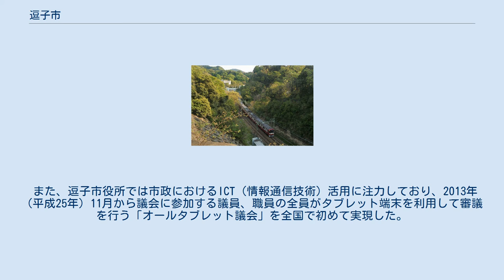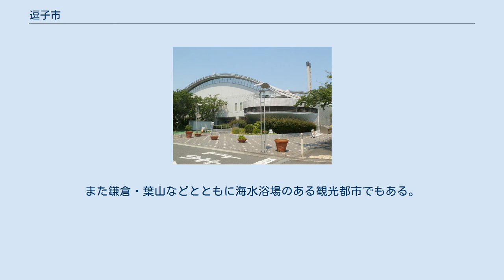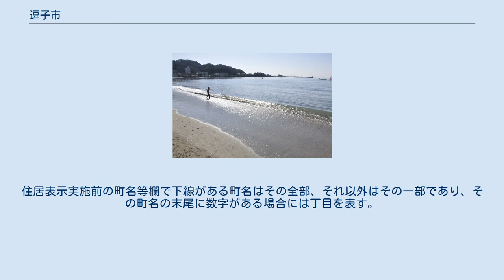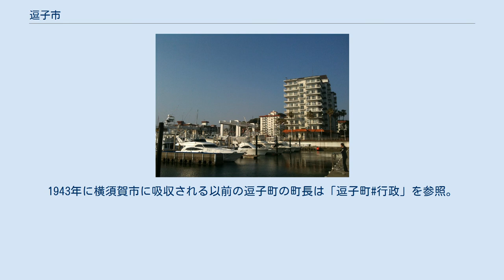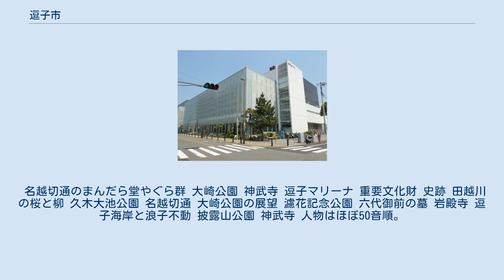逗子市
逗子市（ずしし）は、神奈川県の南部に所在する市。
 三浦半島の西側の付け根にあり、湘南地方の東部と位置付けられることも多い。
 古都保存法の指定都市となっている。
 市制30周年を記念して、1984年（昭和59年）4月15日にほととぎすを市の花（逗子市の市花）に制定した。
 キャッチフレーズは「太陽が生まれたハーフマイルビーチ」。
 また、逗子市役所では市政におけるICT（情報通信技術）活用に注力しており、2013年（平成25年）11月から議会に参加する議員、職員の全員がタブレット端末を利用して審議を行う「オールタブレット議会」を全国で初めて実現した。
このことは、その後、自治体でタブレット端末が導入されるきっかけとなり、逗子市には全国からの視察団が相次だ。
2020年には、ビッグデータや人工知能（AI）などICT活用で電気通信大学から協力を得る協定を結んだ。
 三浦半島北西部、相模湾に面する都市で、湘南の一部とされることもある。
北西に鎌倉市、南に三浦郡葉山町、東に横須賀市北部、北東で横浜市金沢区に接する。
東京都区部や横浜のベッドタウンで、1965年（昭和40年）造成開始の披露山庭園住宅など、新興の高級住宅街が見られる。
また鎌倉・葉山などとともに海水浴場のある観光都市でもある。
 三浦丘陵の西側にあたるため山がちな地形だが、市内の標高は最高でも140 mほどと特に高い山はない。
鎌倉市や葉山町とは尾根筋を境界としているが、山上にも宅地が造成されている。
市域の大部分は東部の横須賀市境付近を源流とし、相模湾に注ぐ二級河川田越川の流域で、川沿いに平地が広がっている。
 1988年（昭和63年）撮影の逗子市中心部周辺の空中写真。
1988年撮影の7枚を合成作成。
 逗子市の街並み 逗子という地名は、もとは現在の逗子駅南側一帯の町丁（1889年までの逗子村）のもので、これが横須賀線の駅名に採用され、さらに逗子村を含む7村が合併した田越村が町制に移行するにあたり、町名に採用されたもの。
 「逗子」の由来に関しては諸説ある。
「三浦厨子城」（内容不詳）より、延命寺の延命地蔵尊（伝行基作）を安置する「厨子」より、役人である図師の住まいがあったことにちなむ、道が交差する交通の要衝「辻」（つじ）が転訛したなどが挙げられ、はっきりしていない。
 なお、戦国時代頃には「豆師」「豆子」「図師」「厨子」などの字が当てられており。
「逗子」の字が使われるようになったのは江戸時代からであるという。
 日本の市町村をアルファベット順に並べると、当市（Zushi）が最後になる。
 逗子市では、一部の区域で住居表示に関する法律に基づく住居表示が実施されている。
住居表示実施前の町名等欄で下線がある町名はその全部、それ以外はその一部であり、その町名の末尾に数字がある場合には丁目を表す。
なお、町名欄に※印があるものについては、その町の区域の一部に住居表示未実施の区域があることを示す。
 1950年に横須賀市から分離独立した逗子町の町長。
1943年に横須賀市に吸収される以前の逗子町の町長は「逗子町#行政」を参照。
 逗子文化プラザホール 逗子市立体育館（逗子アリーナ） 池子の森自然公園・緑地エリア 東日本旅客鉄道（JR東日本）横須賀線が北西から東へ、京浜急行電鉄逗子線が北東から中央部へと走り、それぞれ逗子市内には2駅、計4駅がある。
市の代表駅は市の中心部にある逗子駅および逗子・葉山駅。
 京急逗子線 逗子海岸 海岸沿いと谷筋に沿って幹線道路が延びている。
他の市町とは基本的にトンネルで連絡するが、山上に住宅団地が造成されているため住宅地の区画道路が市境となっている箇所も見られる。
幹線道路を含め、大半の道路が2車線以下である。
 名越切通のまんだら堂やぐら群 大崎公園 神武寺 逗子マリーナ 重要文化財 史跡 田越川の桜と柳 久木大池公園 名越切通 大崎公園の展望 濾花記念公園 六代御前の墓 岩殿寺 逗子海岸と浪子不動 披露山公園 神武寺 人物はほぼ50音順。
 逗子に在住した人物（既に移住した人物、故人も含む） (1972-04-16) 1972年4月16日（72歳没） 日本・神奈川県逗子市小坪 逗子マリーナの仕事用マンションの一室にて死去